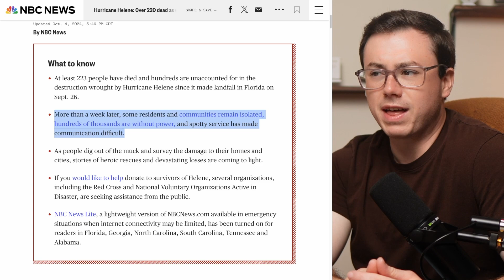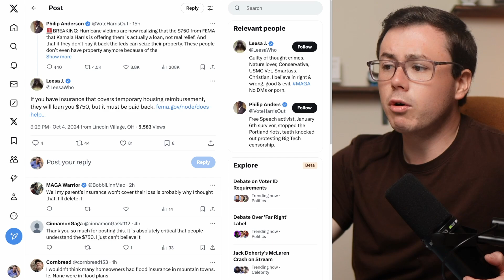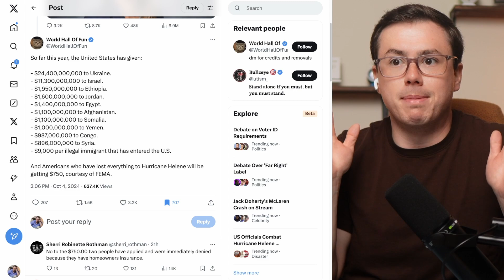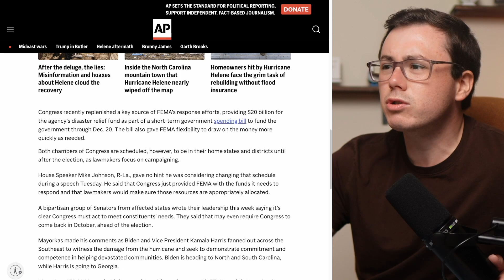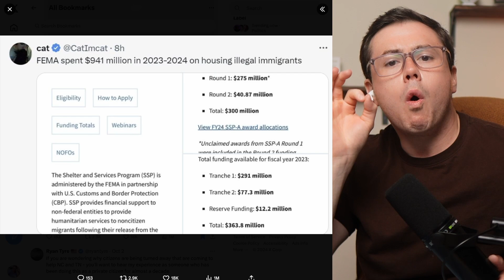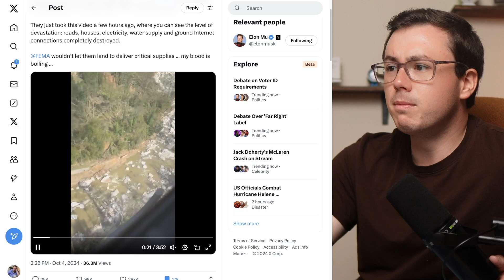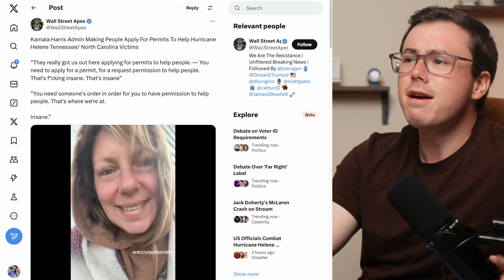Our Government Has FAILED THE PEOPLE!